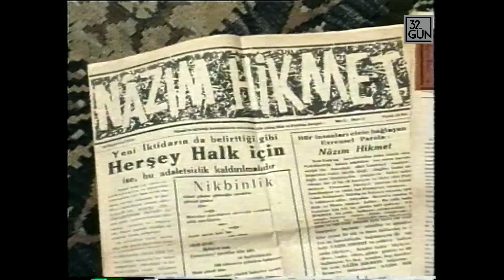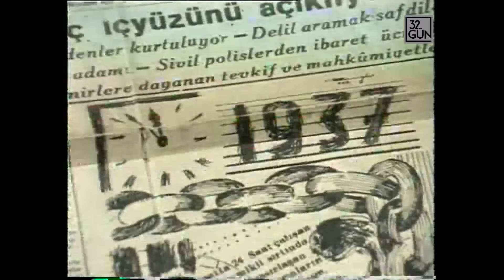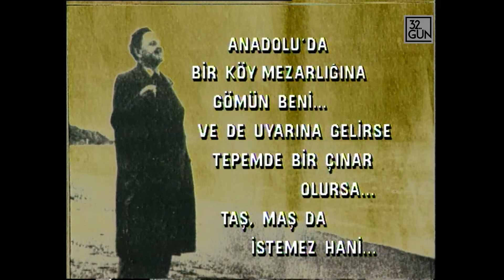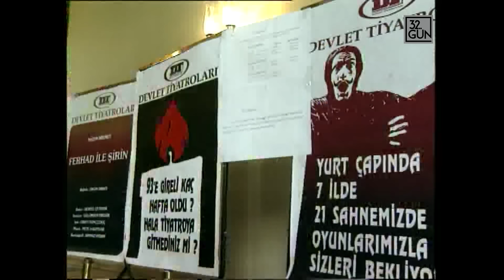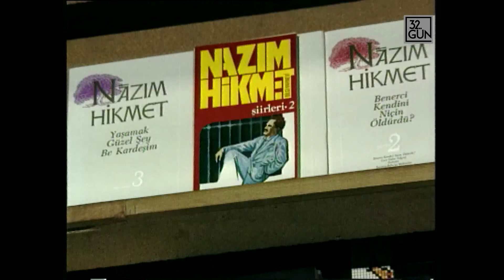Nazım Hikmet Portresi | 1993 | 32. Gün Arşivi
Nazım Hikmet ismi bütün dünyaca bilinir, kitapları yabancı dillerde basılır, oyunları sahnelenir ama Türkiye'de hala resmen yasaktır. Kendi ülkesinde yok sayılır. İşte bu ayıp ünlü şairin ölüm yıldönümünün yaklaşmakta olduğu bugünlerde temizlenmeye çalışılıyor. Devlet, Nazım'dan özür dilemeye hazırlanıyor. Bizde Nazım Hikmet'i ilk kez ekranlarınıza getirerek bu çabayı gönülden destekliyoruz...
Sene: 1993

İyi seyirler!